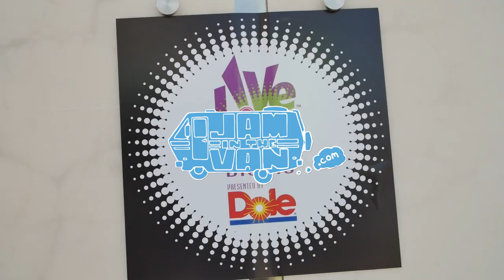SOREN BRYCE - "Chariot" (Live at Live on Green in Pasadena, CA 2015)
Soren Bryce - "Chariot" Live with Jam in the Van at Live on Green in Pasadena, CA.

Check out Soren Bryce's other videos from this session!

"It’s the real fruit and applesauce pouch that’s as real as can be, just like you! Fruitocracy.com"

*** Credits ***
Artists: Soren Bryce
Director of Photography: Dave Yeaman
Recording Engineer: Ethan Glaze
Mixing Engineer: Sean P. Jones
Post Production by: Joel Moody